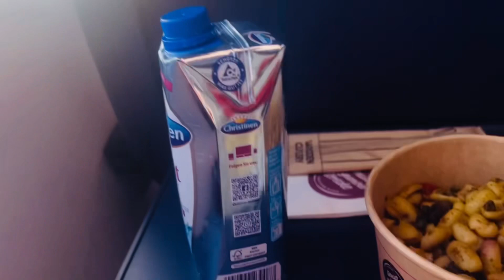Germany is always like our second home🏡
Hello guys, I am Shalini Srivastava, I do believe that age is just a number

I personally believe that every individual should give some time to their physical and mental health as it helps you to stay happy, motivated the whole day.

Thanks ❤️